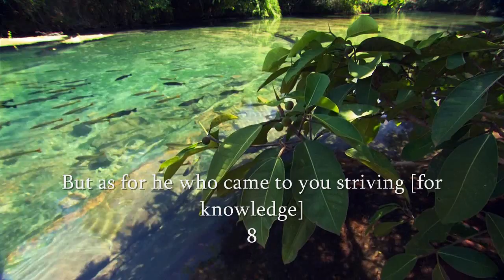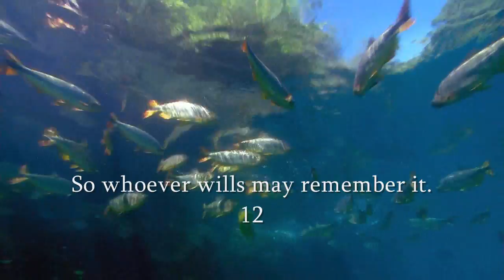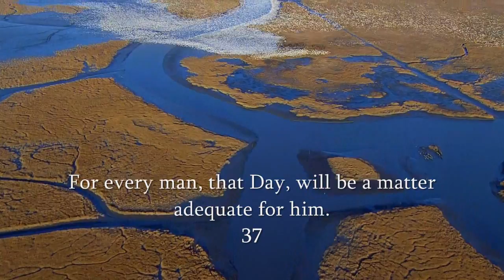surah:80 Abasa with pakhto translation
this is sura 80. Abasa (He Frowned)
with pashto  pashtoo pakhtoo pakhto translation
source
quran in pashto quran in pashtoo quran in pakhto quran in pakhtoo